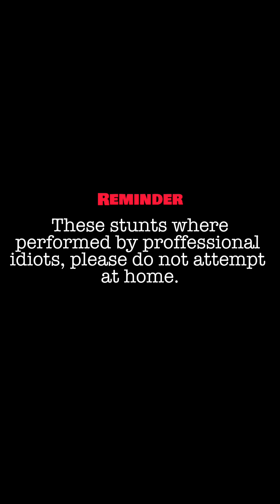My Bestie (Fruitsie_TV)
Watch as best friends ask tough questions for even tougher consequences.